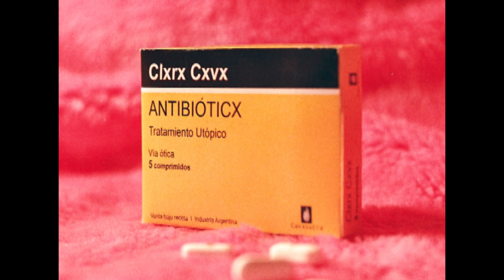ANTIBIOTICO - CLARA CAVA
00:00:00 - Amor amor
00:04:15 - Después de ciertas cosas
00:07:48 - La luna
00:11:29 - Lleva la cuenta
00:14:30 - Desierto

Canciones compuestas y escritas por Clara Cava
Producción y mezcla: Manuel Dengis

Voz: Clara Cava
Guitarra: Andrés Pittavino
Bajo: Lucas Grasso
Teclados: Manuel Dengis
Saxo: Hendrick Valera

extras: Tadeo Kopi, Facundo Cavallero

Arte de Tapa: Maia Lutteral y Clara Cavallero
Fotografía: Lucas Bennet

2018